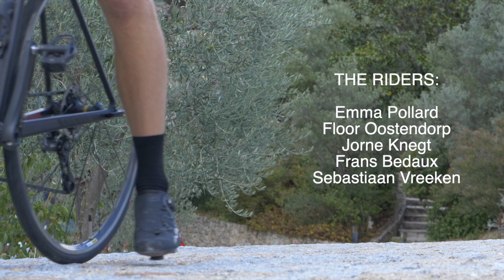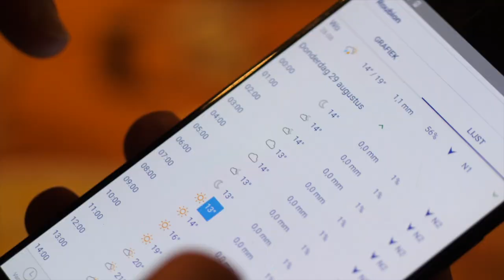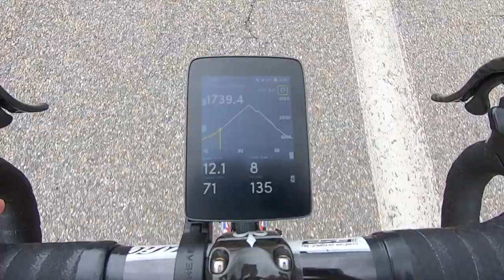Tour de Draguignan 2019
Lausanne (CH) to Draguignan (FR) in 7 days by bike. Featuring some of the most classic European mountain stages. Total 815km | 20.099 vertical meters climbed.

Col du Grand st Bernard (CH)
Col du San Carlos (IT)
Col du Petit Saint-Bernard (IT)
Col de la Madeleine (FR)
Col du Telegraph (FR)
Col du Galibier (FR)
Col de la Bonette (FR)